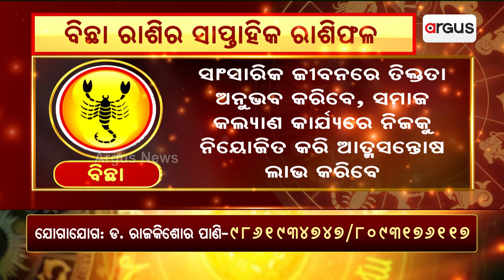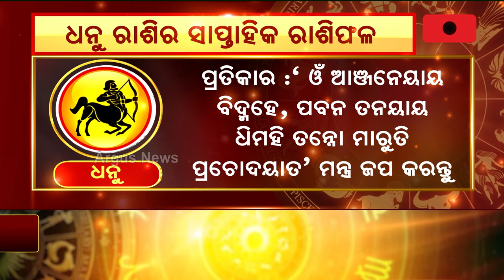Bhagya Bhabisyat || ତୁଳା-ବିଛା-ଧନୁ ରାଶିର ସାପ୍ତାହିକ ରାଶିଫଳ